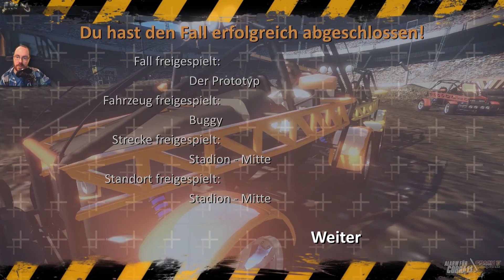AfC11:BW #049 — Mit 520km/h in die Kurve [DE][Cam][Alarm für Cobra 11: Burning Wheels][Let's Pl..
▬▬▬▬▬▬▬▬▬▼▬noch▬mehr..▬▼▬▬▬▬▬▬▬▬▬▬▬
In "Alarm für Cobra 11: Burning Wheels" geht es um unsere beiden Polizisten aus der  gleichnamigen RTL-Serie.  Wir fahren streife und natürlich passiert es dabei hin und wieder das gerade die Bank in der wir Geld abheben wollen überfallen oder exakt der Transporter den wir eskortieren Ziel einer Entführung wird.  Eine offene Welt lädt dazu ein auch mal abseits der Missionen einfach nur herumzufahren und das ein oder andere Gimmik der Entwickler zu entdecken.